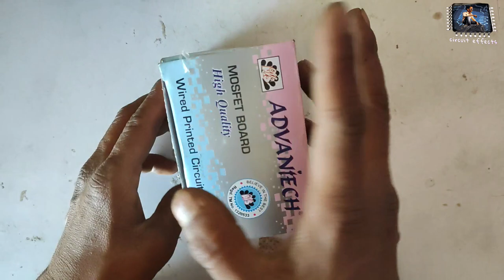subwoofer amplifier circuit board 200w || ऐ आपक घर को हिला देगा || tr5200/1943 amplifier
lhello friends 👋👋

please 👇

please

today video

subwooferamplifier circuitboard200w || ऐ आपक घर को हिला देगा || tr5200/1943 amplifier

1- Rs 158

2- Rs 199

4- 125

5- sound bluetooth kit 5w. rs 220

6- only bluetooth rs 99

7- bluetooth and sound board rs 179

8- usb bluetooth rs 349

9- usb bluetooth 220

10- usb bluetooth rs 129

logic circuit